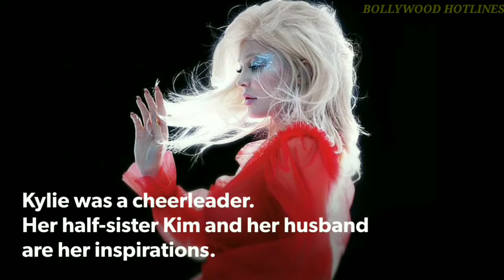KYLIE JENNER BIOGRAPHY|| FAMILY|| HEIGHT|| WEIGHT|| AGE|| INCOME|| LIFESTYLE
Kylie Kristen Jenner (born August 10, 1997) is an American reality television personality, model, entrepreneur, socialite, and social media personality.